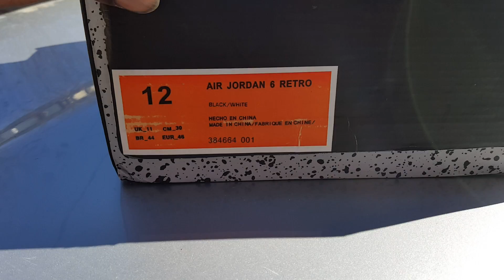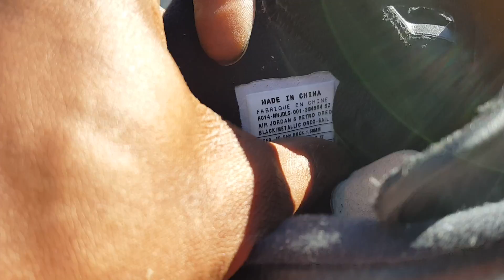Jordan Brand Need 2 Gone Drop These Mofos🔥🔥